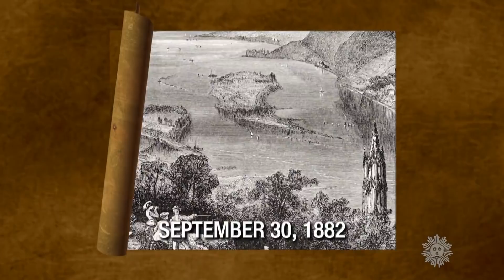Almanac: The inventor of the Geiger Counter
September 30, 1882 was the birthday of physicist Johannes Wilhelm "Hans" Geiger, who developed a method for detecting and measuring radioactivity. Jane Pauley reports.